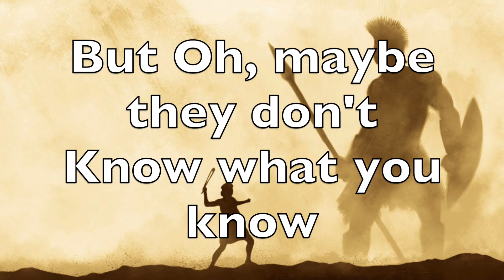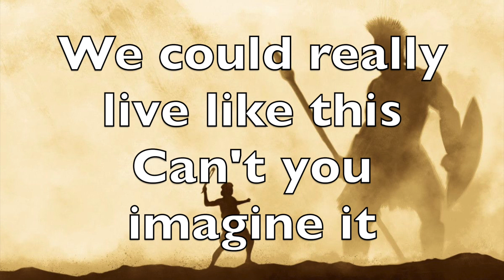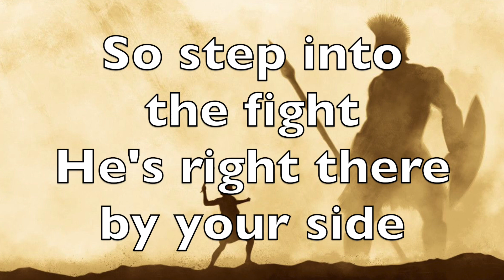GIANTS FALL karaoke